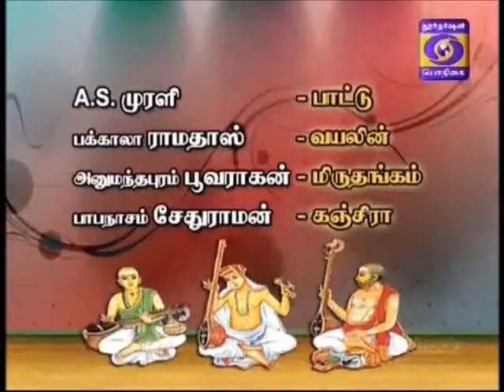A S Murali Kharaharapriya raamaa niyeda Thyagarajar Kriti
raamaa niyeDa
raagam: kharaharapriyaa

22 kharaharapriya mEla
Aa: S R2 G2 M1 P D2 N2 S
Av: S N2 D2 P M1 G2 R2 S

taaLam: madhyaadi
Composer: Tyaagaraaja
Language: Telugu

pallavi

rAma nIyeDa prEma rahitulaku nAmaruci delusunA o sItA

anupallavi

kAminI vESa sAdhvInadaTa lEmaina delusunA rIti sItA

caraNam

tana saukhyamu tAnErugaka yorukalu tanu bOdhana sukhamA
ghanamagu puli gOri rUpamaina tyAgarAjanuta shishuvu pAlu galgunA

Misc. Info: Versatile and Multifaceted artiste in Carnatic Vocal,Mridangam,ghatam nattuvangam faculties - hails from family of musicians -disciple of renowned Guru Padmabhushan sri P.S.Narayanaswami and Ghatam Maestro sri. T,V.Vaasan -"A" graded artiste from A I R chennai- Awarded YUVA KALA JOTHI - Honoured as Asthana Vidwan of Sri Kanchi Kamakoti Peetam- Awarded as Best Guru of 2006 in Vocal by VDS arts academy chennai.- tavelled all over the world.Presently working as Vocal Lecturer in Kalakshetra Foundation, Chennai.